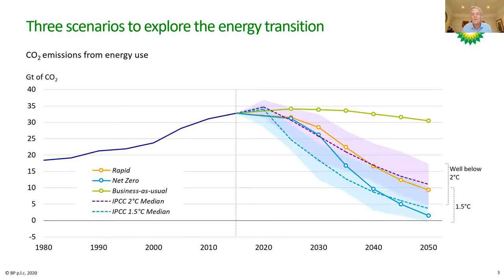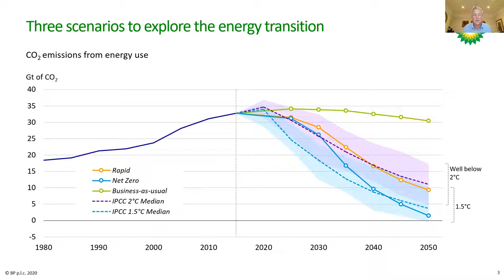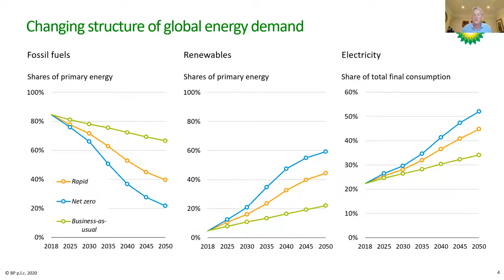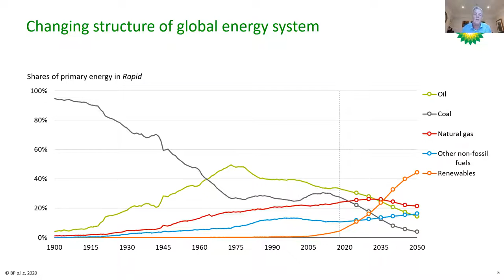The Outlook for Global Energy and the Road to COP26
Many believe that the next decade is make or break for the climate. Businesses and governments are urgently shifting towards net zero. But this shift presents immediate economic challenges, especially with the world recovering post-Covid-19. How have the last nine months impacted these commitments? What does the future hold for the energy sector? To consider these issues Spencer Dale, group chief economist at BP and former member of the Bank of England’s Monetary Policy Committee, will discuss the road to net zero with Andrew Brown, a partner at strategic communications firm Apella Advisors. Spencer gave a speech, drawing evidence from BP’s upcoming Energy Outlook, after which Andrew interviewed him, taking questions from the floor. Participants include Spencer Dale, Group Chief Economist, BP and [Interviewer] Andrew Brown, Partner, Apella Advisors.

More information on the Reuters Events: Future of Renewables Virtual Conference (Dec 8-9) can be found